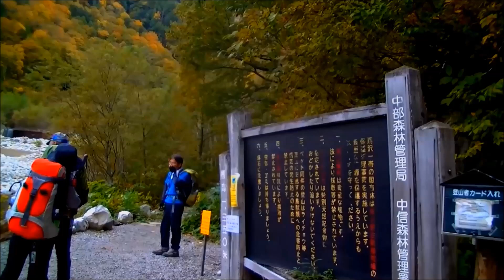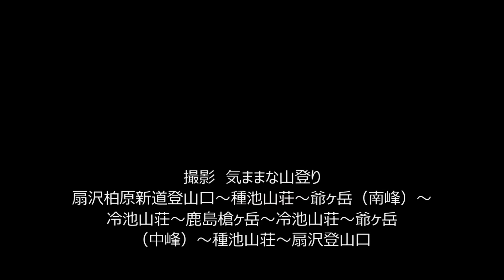鹿島槍ヶ岳・爺ヶ岳 2018.10.8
素晴らしい景色と紅葉を楽しみながら爺ヶ岳・鹿島槍ヶ岳へ。初めて見るブロッケン現象に感激しました！